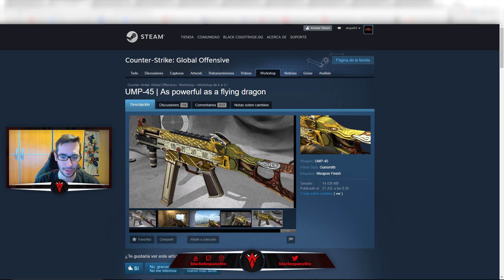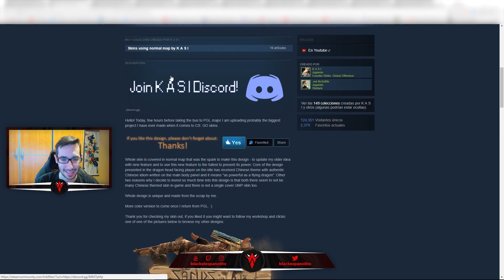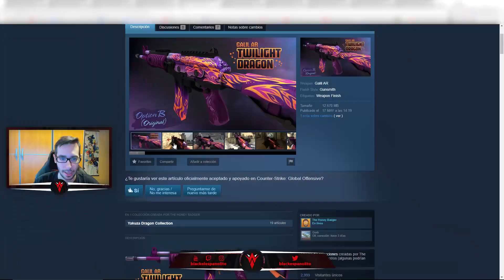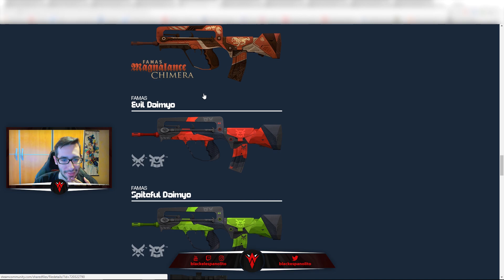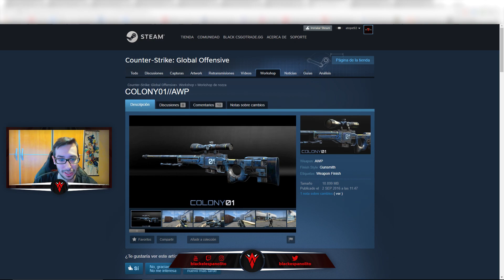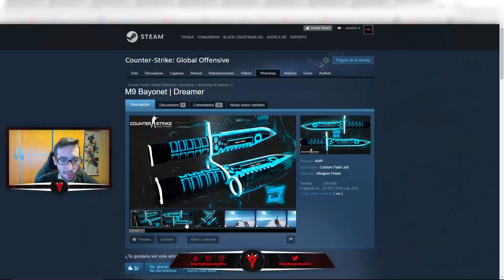OJALA ESTAS SKINS EN LA SIGUIENTE CAJA | LAS MEJORES SKINS DE LA COMUNIDAD #15 | COUNTER STRIKE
● MIS PERIFÉRICOS:
- Consigue un 10% con el código OZONEBLACK en los siguientes productos
- Teclados: Strike Battle Rojo Cherry Rojo,Strike Battle Negro Cherry Marrón, Strike Battle Negro Cherry Blue
- Ratón (Mouse): Argon Black Ed. 8200Dpi RGB
- Cascos: OZONE RAGE Z90 5.1 y RAGE Z50
- Alfombrilla: Ground Level
- Mochila: Survivor Backpack
★ DISEÑOS:
- Banner y GFX realizado por: @Brainwavetm
- Miniaturas realizadas por: @_OkiDoki